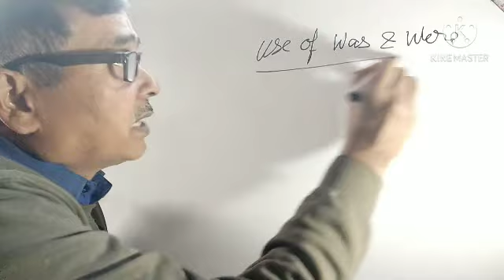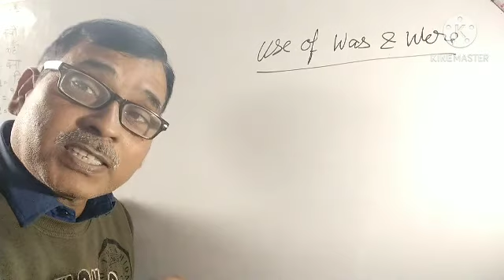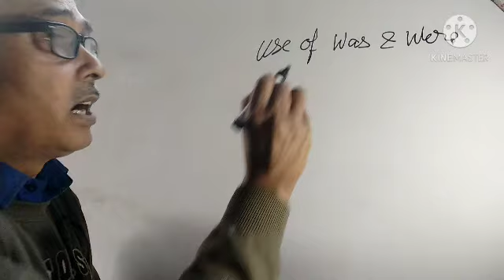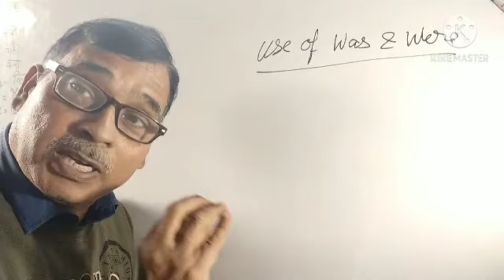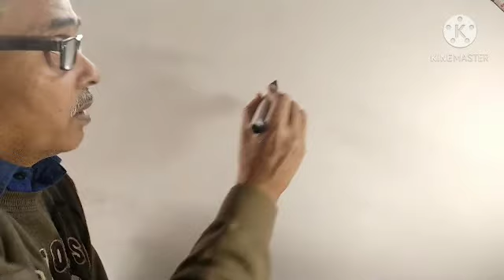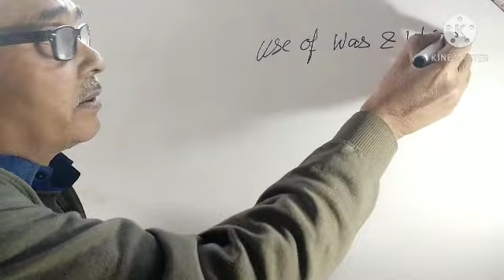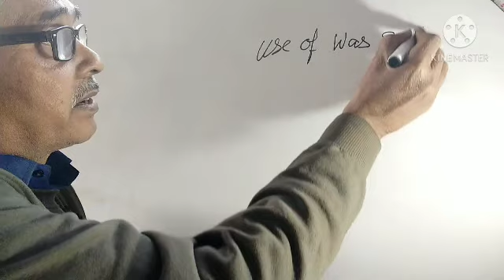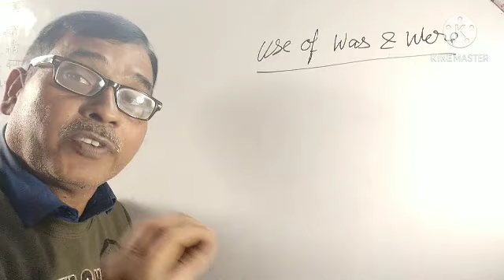use of was and were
get ,set and go
बचपन में सीखा गया सबक पूरा जीवन याद रहता है, वक्त पर भी याद आ जाता है l
 छोटे-छोटे बच्चों को बचपन में ही मैथमेटिक्स के कुछ फार्मूले और इंग्लिश के कुछ नियम अवश्य बता दिए जाने चाहिए जिससे वह हमेशा आगे ही आगे बने रहेंगे l
इसीलिए मैंने अभी छोटे बच्चों के लिए वीडियो बनाना शुरू किया है छोटी छोटी बातें सिखाने का प्रयास कर रहा हूं , अगर यह सीख लेंगे तो आगे उनको बहुत ही मदद मिलेगी l